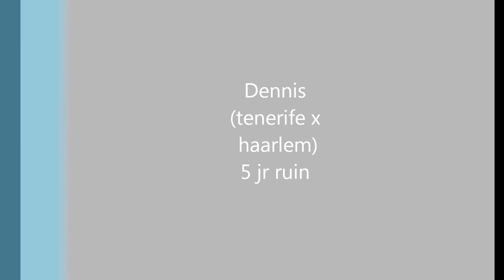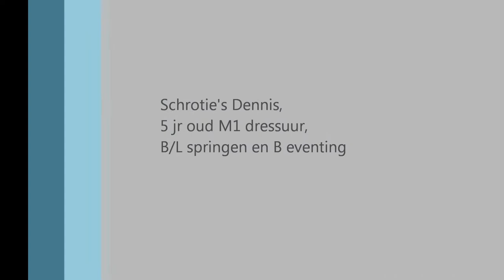Film Dennis, allrounder, Tenerife x haarlem ..stal schrotenboer